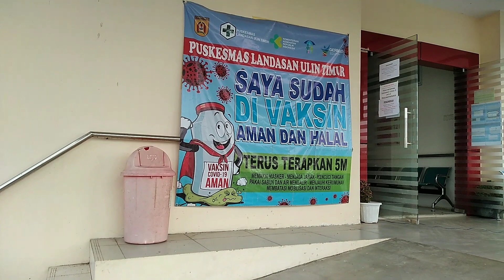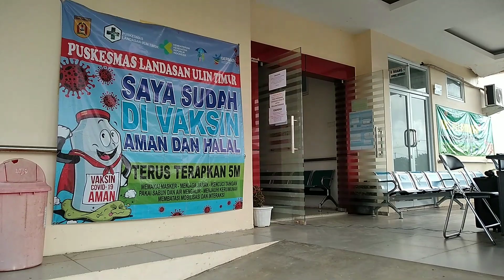Ayo kita vaksin || Semangattt